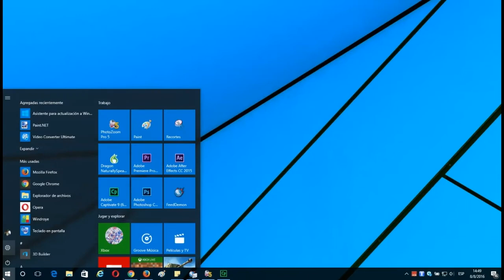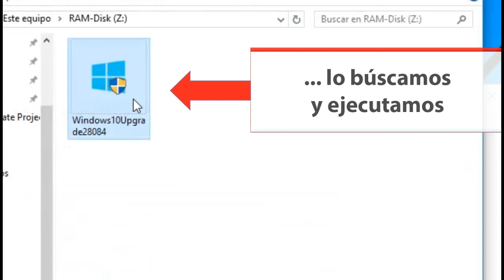Cómo Forzar Actualizacion de RedStone en Windows 10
► Descripción:

Con un pequeño truco podremos actualizar Windows 10 a RedStone si aún no ha llegado a nuestro pais.

Con RedStone, Windows 10 trabajará sin problemas, sin la pantalla negra al inicio del arranque, sin la desconfiguración del teclado y sin los cuelges o pantallazos azules que dañan al sistema operativo por completo.